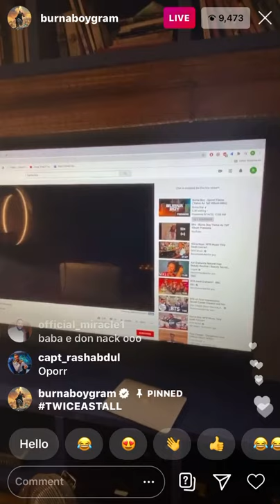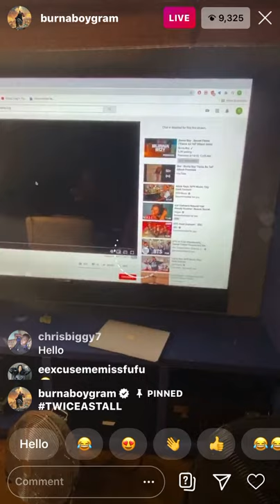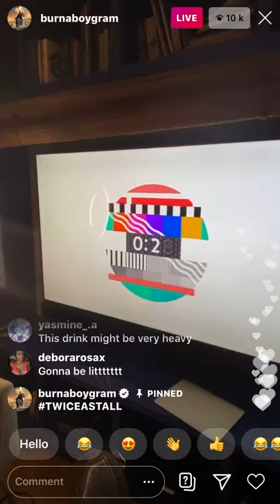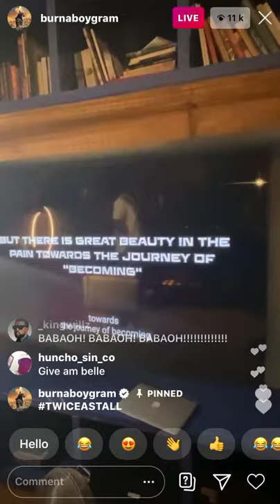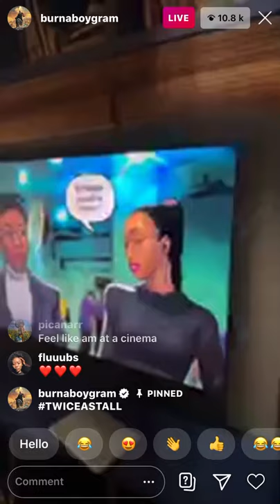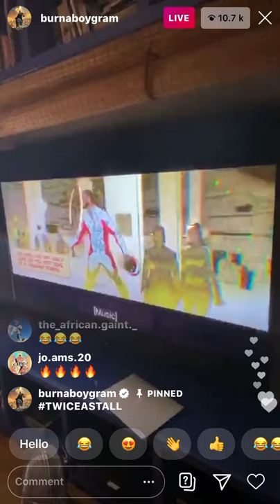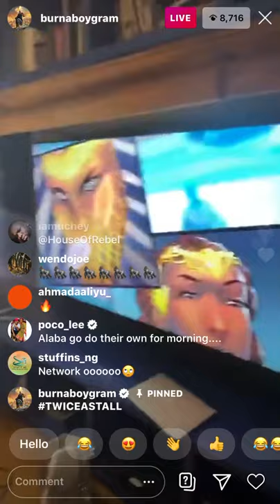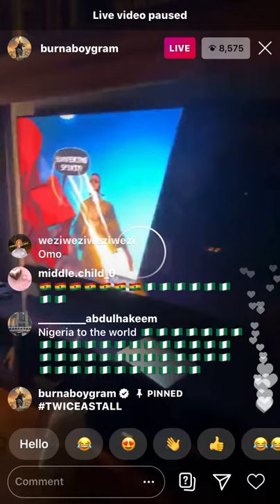burna boy celebrating new album ‘twice as tall’ on live🥳